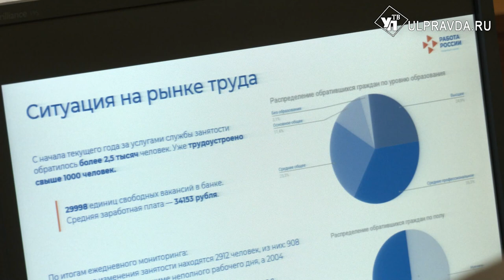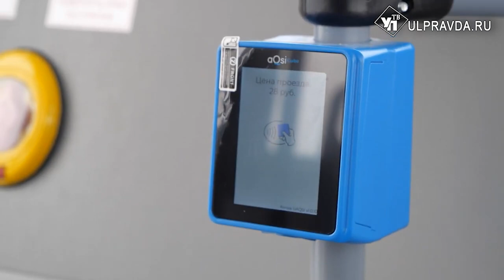Медицина, работа, трамваи. Что обсуждали на штабе по комплексному развитию региона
На штабе по комплексному развитию региона губернатор Алексей Русских сделал акцент на помощи семьям военнослужащих в зоне специальной военной операции. В Ульяновской области продолжает работать программа кураторства, за каждой такой семьёй закреплены сотрудники правительства.